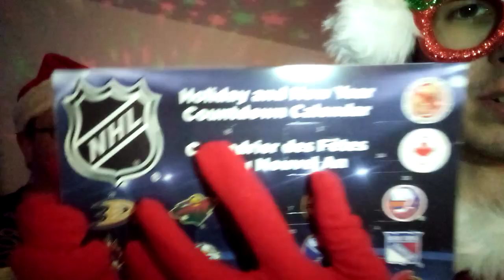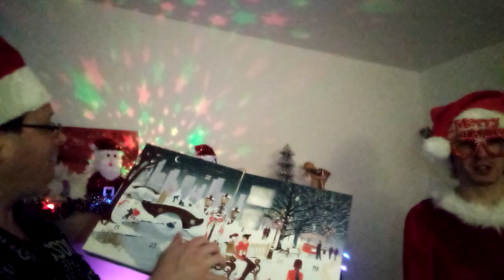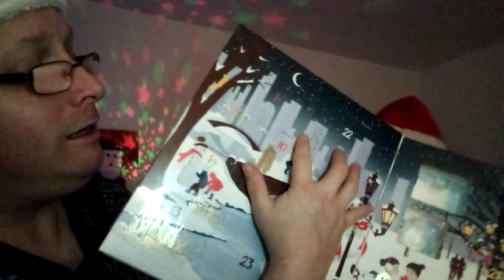🎅[Case 15] Calendrier De l'Avent Du 15 Décembre 2023. (Joyeuses Fêtes !)🎅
Calendrier de l'avent case 15. Merci à tout ceux et celles qui ce sont abonnés. Pour les autres n'hésitez pas à vous abonnés, de mettre un gros pouce bleu , d'activée la cloche de notification et de commenter.

(Contenues Variées et Vlog) : LA PASSION AVANT TOUT !

Chaîne YouTube de Little Piggey: @littlepiggey2017

Voici les salons de la webradio: 50ans-et-plus - Funkytown et Oasis.

Pour toute demande de présentation autos de restaurants (dégustation), d'enquête paranormale, ou autre demande concernant les sujets de nôtre chaîne, envoyez nous un message sur : ou contacter nous via nôtre page facebook Qc-UNIVERS.